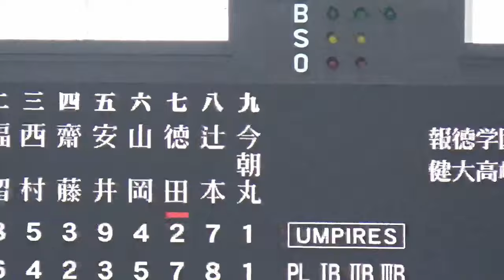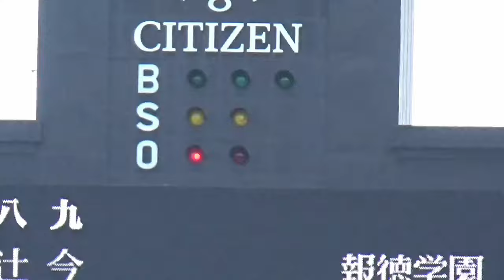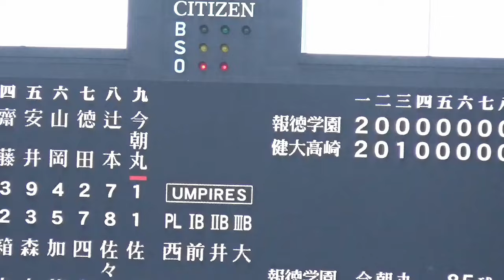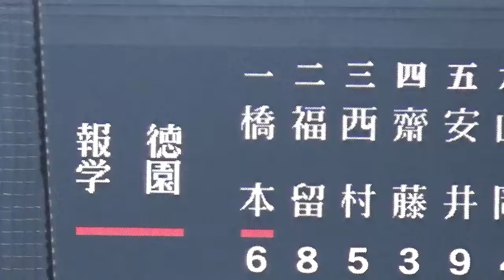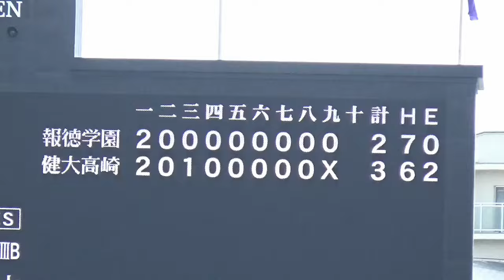健大高崎が涙の初優勝！9回表ノーカット／優勝の瞬間〜校歌〜応援団への挨拶／熱いキャプテン男泣き（第96回選抜高校野球 報徳学園vs健大高崎）／Japanese high school baseball